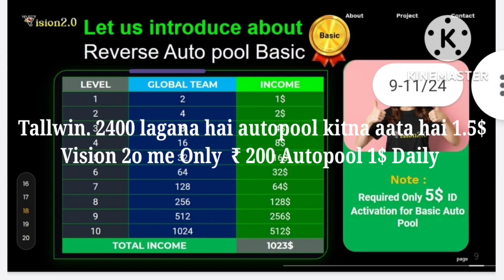vision2.0#shorts #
tallwin
tallwin life reviews
tallwin life founder
tallwin life wikipedia
tailwind css
talwin
tallwin life
talwin drug
talwin nx
talwin generic name
talwin compound
allwin architectural hardware inc
allwin arcade machines for sale
tallwin autopool
allwin agnel
tallwin app download
tallwin app
about tallwin life
about tallwin life company
tallwin life autopool
allwin life app
tallwin life app download
tallwin life app download apk
tallwin life download apk
tallwin life autopool income
tallwin business
tallwin life business plan pdf
tallwin life business
allwin cutting mat
allwin charles
allwin chocolate
allwin company
allwin cargo
tallwin coin
allwin chocolate price list
allwin cold total
allwin life registration
tallwin life company
tallwin life customer care number
allwin life chart
tallwin chart
tallwin life company details in hindi
talwin drug class
talwin drug classification
talwin dosage
talwin discontinued
tallwin life download
tallwin life details in hindi
tallwin life details
david tallwin
tallwin life pdf download
tallwin life company details
tallwin life expiry date
allwin login
allwyn lottery
tailwind file
allwin life plan
allwin life kya hai
tallwin free
allwin logo
allwin lollipop
allwin live
founder of tallwin life
tallwin life is real or fake
how to withdraw money from tally in life
tallwin galaxy
tallwin life group
tallwin life history
tallwin life hindi
tallwin life kya h
tallwin life kya hai hindi me
tallinn meaning in hindi
hazel lyla tallwin life
tallwin life kya hai in hindi
tallwin life plan in hindi
tallwin life plan pdf in hindi
tallwin life pdf in hindi
tallwin in hindi
tallwin is real or fake
allwin international
tallwin io login
tallwin inr
tallwin in
tallwin income chart
inr tallinn
is tallwin life legit
inr tallwin live
is tally in life safe
isak tallwin
tallwin life legal in india
j talley
j tailors
j talley corporation
j tailor salon
tallwin kya hai
tallwin kya h
tallwin kaif
tallwin life owner
allwin life pdf
login to continue to fall in life
tallwin life pdf
tallwin life plan
talwin medication
talwin moa
tallwin meaning
tallwin member login
talwin morris book designs
talwin morris book covers
allwin life member login
tallwin members
tallinn weather
tallinn estonia map
tallinn estonia weather
tallinn pronunciation
nike tailwind
tallwin life founder name
tallwin life new registration
tallwin life head office
owner of tallwin life
who is the owner of allwin life company
tallwin plan pdf
tallwin plan
tallwin pdf
tallwin systems private limited
tallwin life products
tallwin life login page
tallwin life plan pdf
tallwin life share price
tallwin life quora
tallwin real or fake
tallwin review
tallwin registration
tallwin referral id
tall wine rack
tallwin life real or fake
tallwin scam
tallwin star
bellwin scheme
bellwin scheme 2022
tallwin system
tallwin life start date
tallwin life com says login
welcome to tally in life
ballwin upside down triathlon
ballwin urgent care
ballwin utilities
u tailor
u haul tallmadge
u haul tallahassee lake ella
u haul tallahassee florida
tallwin video
tallwin life video
tallwin whatsapp group link
tallwin life website
tallwin life wikipedia in hindi
tallwin life withdrawal
what is tallwin life in hindi
who is the founder of tallwin life
x tall t shirts
x tall mens clothing
x tail
x tall reader
x tall male reader
y tailor allen tx
y tailor
y tal
y tag
y wilton
z tailor
z tailwind
z tailor brentwood
z talent
0 tanglewood drive
0 alta way mill valley
0 quailwood cove gallatin tn
1 talwin court kelmscott
talwin's journal page 1
talwin nx side effects
que es el naproxeno sodico
1 tallwood court atherton ca
1 tallwood trail palmyra va
tallwin 2.0
tallwin 2.0 login
2 tall tavern
2 tall tavern mn
2 tall tavern cushing
2 talls
2 tall tavern menu
tailoring 300
tailoring 300+ tbc
tallgeese 3 endless waltz
tailoring 375
tailoring 3.3.5
3 tall woman
3 tallwoods rd armonk ny
3 tall pines farm
3 tall pines
3 tall pines antigo wi
tall 4ww
tall 4 wheel walker
taylormade 460
4 tall oaks ct farmingdale nj
4 tallant rd pelham nh
tallinn 5 star hotels
tallinn 5 day ticket
tallinn 5g
tallinn 53 keskkool
vana tallinn 50
vana tallinn 50 vol
de tallinn 5 lettres
vana tallinn 500ml
habitants de tallinn 5 lettres
ilm.ee.tallinn 5 paeva
5 tallwood drive barrington ri
5 tallwood dr barrington ri
5 tallwood lane weatogue ct
5 tallman lane somerset nj
vana tallinn 60
route 66 tallinn
heli 6 tallinn
heli tn 6 tallinn
kaupmehe 6 tallinn
buss 66 tallinn
vambola 6 tallinn
hariduse 6 tallinn
punane 6 tallinn
türi 6 tallinn
6 tallwood drive barrington ri
6 tallyho lane newton nj
6 tallow wood drive
6 tall
tailwind 79
tallahassee 7 day weather forecast
tallahassee 7 day forecast
tailwind 7
7 tallwood drive barrin